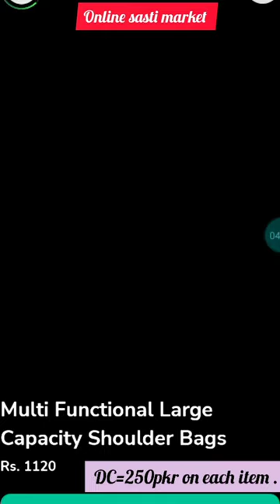cross bag sale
shopping
online shopping
eshop
clothing stores
shopping online
online shopping sites
shop online
furniture online
ecommerce website
online boutiques
clothes shops
clothes online
shopping sites
clothing websites
online sale
online furniture
online clothes shopping
cheap online shopping
online clothing
online furniture stores
shopping websites
buy online

Pantallona të shkurtra
السراويل القصيرة
ukax mä juk’a pachanakanwa
(kuma surunw).
kurze Hose
celsky lanterns
easy and simple drawing
easy and simple painting

easy and simple art
color drawing tutorial
color drawing
colour drawing
easy and simple drawing tips
marker color
pencil colour
pencil colour drawing
pencil drawing
sketch

tery bin
mujy payar Howa tha
Chand Tara
fairy tale
fairy tail next episode
chamd Tara next episodes
drawing
car games
free games
racing games
online games
shooting games
fighting games
girl games
zombie games
new games
games for girls
games download
car racing games
puzzle games
bike games
multiplayer games
driving games
game online
fun games
action games
cool games
adventure game
kids games
play games
best games